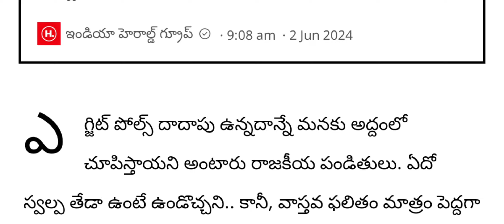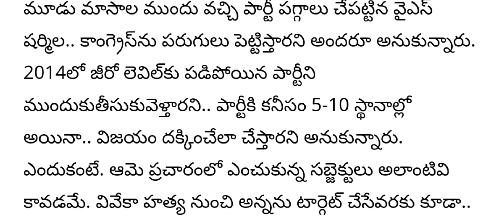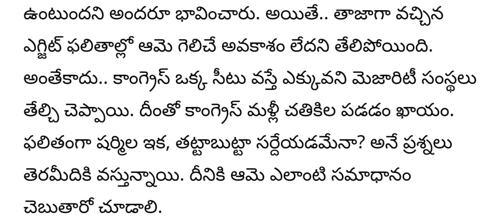ap ఓడిపోతున్నానే భయంతో వైయస్ షర్మిల రాజీనామా||sharmila resigned||ap latest news||telugu news